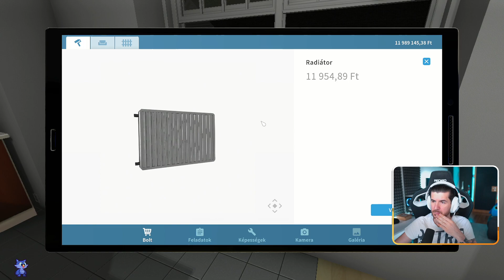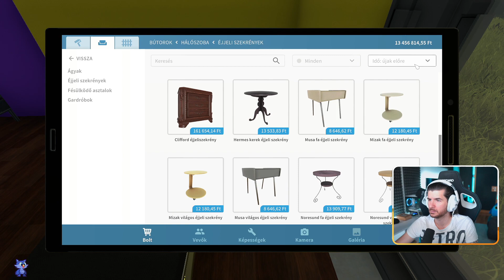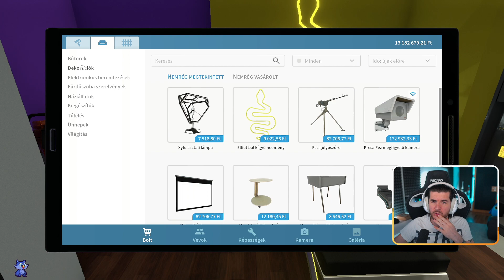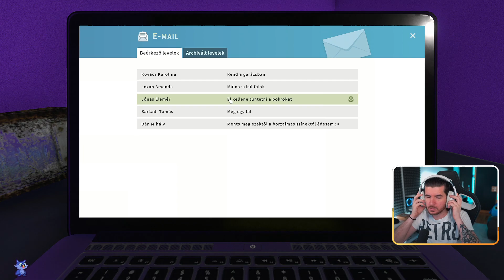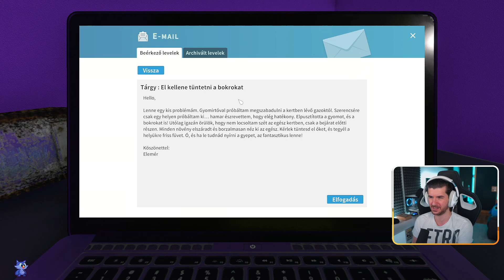Füvezés - House Flipper #6 - !samsungjatek (2022 #166)